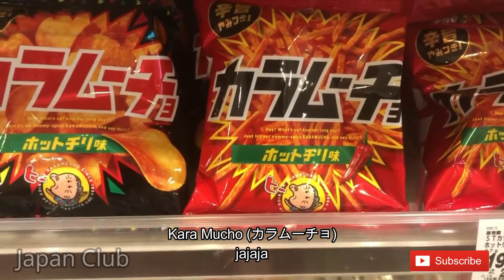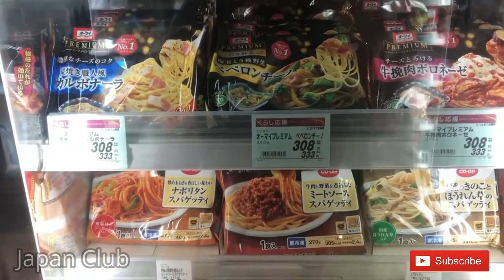What a SUPERMARKET in Japan is really like | Japan Club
En esta ocasión Aishiro nos muestra cómo es un supermercado de Japón.

supermercado japones
japanese supermarket